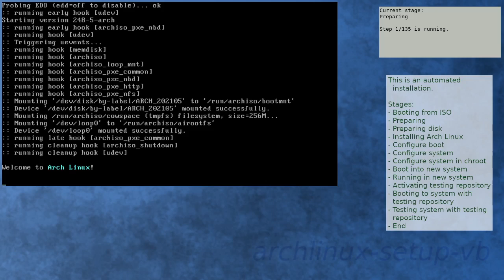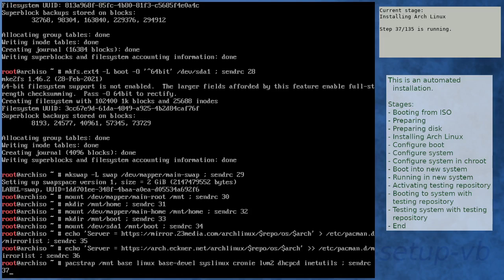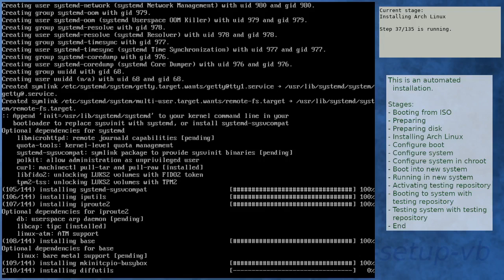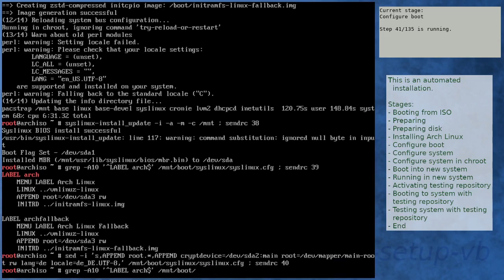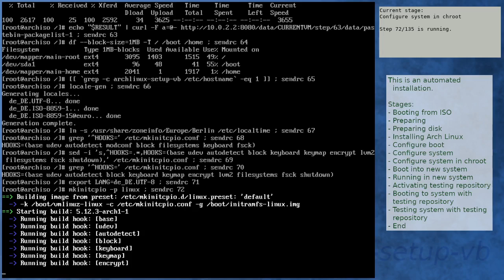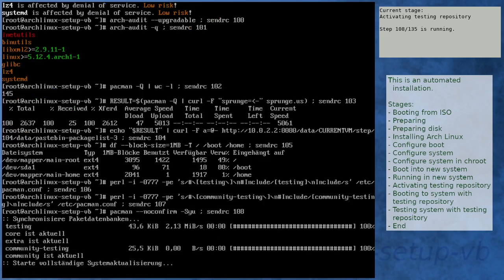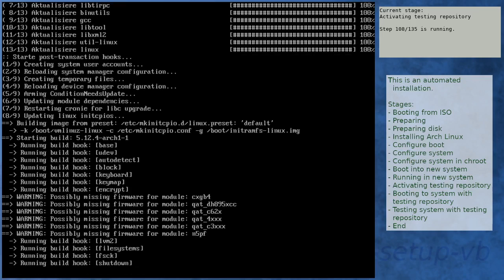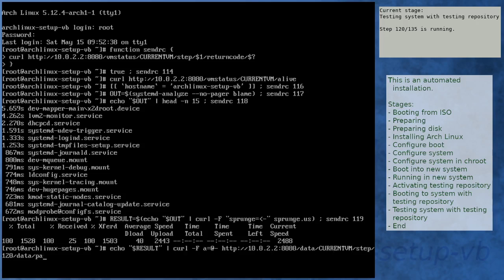Arch Linux installation recording to kernel 5.12.4-arch1-1 (testing)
Summary:
[00:00] Booting from ISO
[01:16] Preparing
[02:19] Preparing disk
[04:05] Installing Arch Linux
[10:41] Configure boot
[11:01] Configure system
[12:04] Configure system in chroot
[15:45] Boot into new system
[17:07] Running in new system
[18:34] Activating testing repository
[23:16] Booting to system with testing repository
[24:29] Testing system with testing repository
[25:48] End

Kernel details:
5.11.16-arch1-1 (ISO)
5.12.3-arch1-1 (after installation)
5.12.4-arch1-1 (after enabling [testing])